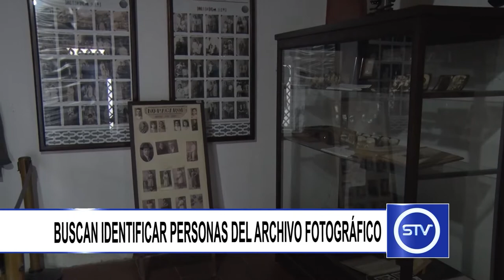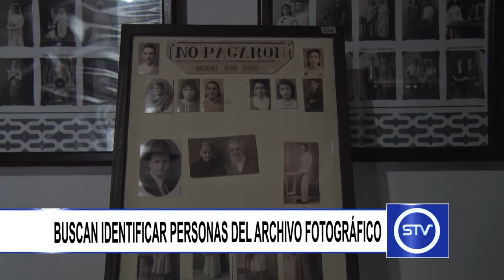BUSCAN IDENTIFICAR PERSONAS DEL ARCHIVO FOTOGRÁFICO